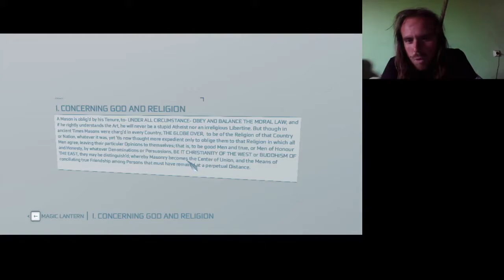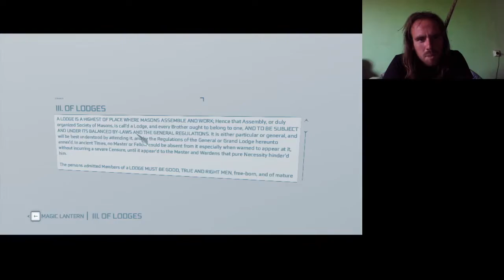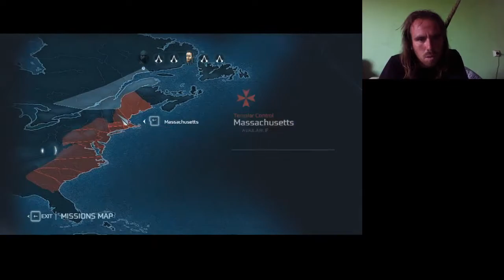A SÖTÉT BOSTONI CSATORNÁBAN 1. RÉSZ Assassin's Creed 3 100% végigjátszás #11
Boston föld alatti része, amely elég hosszú zsákutcákkal, kevés fénnyel és 10 ajtóval.